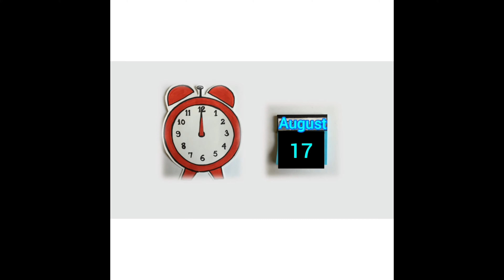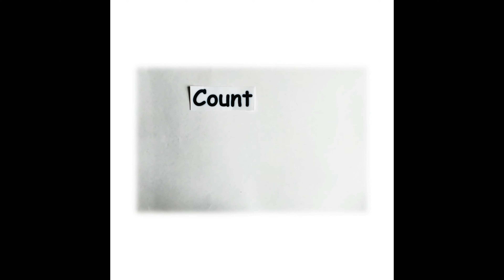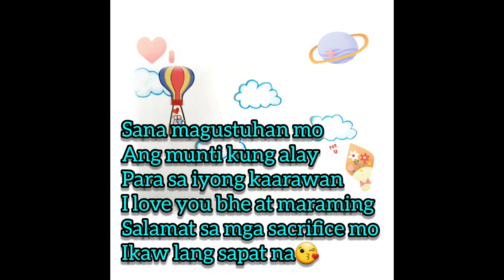Special day for me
It my birthday